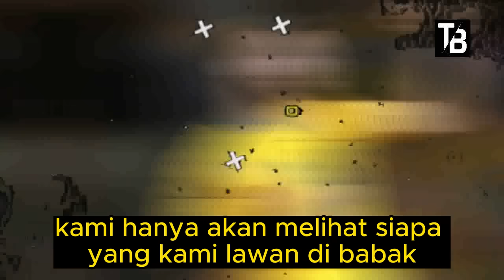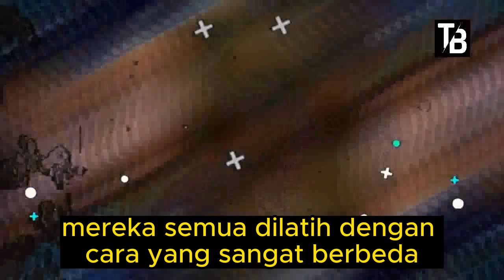⚽ Kabar Timnas Indonesia Hari Ini ~ SABTU SORE 27 JANUARI 2024 ~ Berita Timnas Indonesia Terbaru